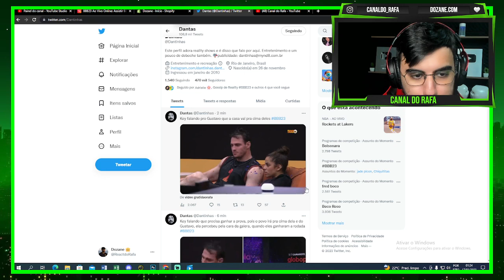EITA GENTE JÁ TA ROLANDO TRETA!!! Olha o que Key Alves está dizendo pro Gustavo sobre Gabriel